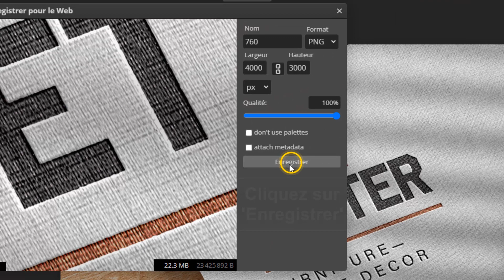Comment enregistrer sur photopea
Ce Tuto s'adresse à ceux qui veulent apprendre comment enregistrer photopea et approfondir leur connaissance sur le sujet

Sauvegarder photopea
""vous êtes nombreux à me demander comment enregistrer vos créations sur photopea, cet éditeur d'image en ligne gratuit et très complet. dans cette vidéo, je vais vous montrer étape par étape comment exporter vos projets sur ce logiciel, afin que vous puissiez les utiliser et les partager facilement. suivez-moi !"". Alors comment sauvegarder photopea ?

La méthode que je vais vous expliquez aujourd'hui vous permettra de comprendre comment sauvegarder sur photopea facilement

Comment enregistrer un projet photopea
Une fois que vous avez ouvert photopea, allez dans l'onglet 'fichier' et sélectionnez 'exporter en tant que'. choisissez ensuite le format dans lequel vous souhaitez enregistrer votre projet. enfin, cliquez sur 'enregistrer' pour sauvegarder votre création. ces étapes simples vous permettront de conserver une copie de votre travail et de le partager avec d'autres personnes. n'oubliez pas de choisir un nom de fichier clair et de sélectionner le bon emplacement pour votre enregistrement afin de le retrouver facilement par la suite.
Voici comment sauvegarder un fichier photopea étape par étape
1- Ouvrez 'Photopea'
2- Allez sur 'Fichier'
3- Sélectionnez 'Exporter en tant que'
4- Choisissez le format souhaité
5- Cliquez sur 'Enregistrer'
Voilà donc comment enregistrer un fichier photopea

J'espère sincèrement que ce tutoriel a été extrêmement bénéfique pour vous et que vous avez pu acquérir de nouvelles connaissances grâce à lui.sauvegarder sur photopea. Vous m'aiderez à faire plus de tutoriels !

Si vous avez des interrogations ou des requêtes concernant le sujet 'comment enregistrer photopea', n'hésitez pas à les poser. Je suis là pour vous aider et vous apporter des réponses.

En partageant cette vidéo avec votre famille et vos amis, vous pouvez non seulement renforcer le soutien à notre chaîne, mais également leur permettre d'apprendre comment sauvegarder un projet photopea et de bénéficier de son contenu.

Tutoriel : comment enregistrer sur photopea

Rubrique : enregistrer sur photopea

Sujets similaires :